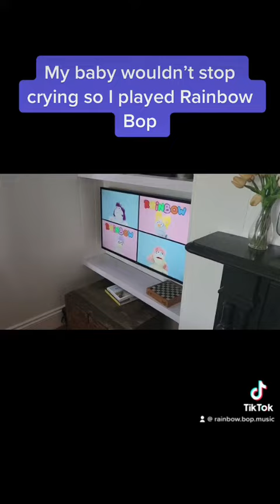Baby Stops Crying When Listening to Rainbow Bop - Parent Hack - Kids Music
I played @rainbow-bop to my baby when he wouldn’t stopped crying, and he stopped in less than 10 seconds. Magic!